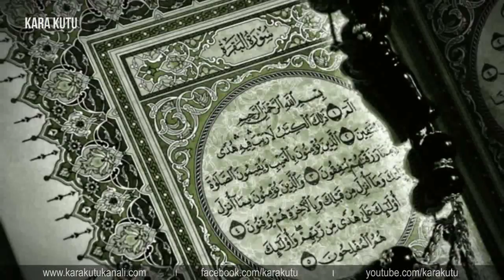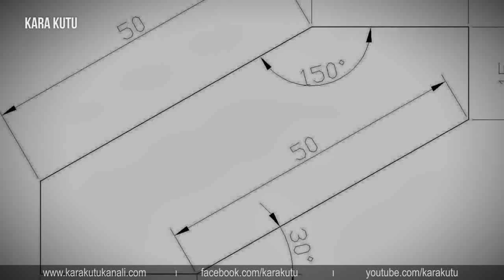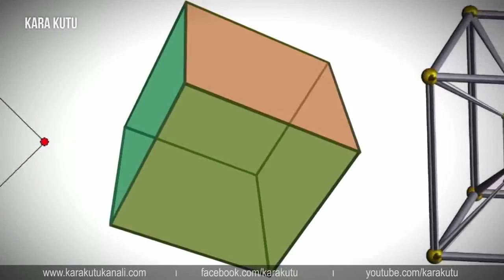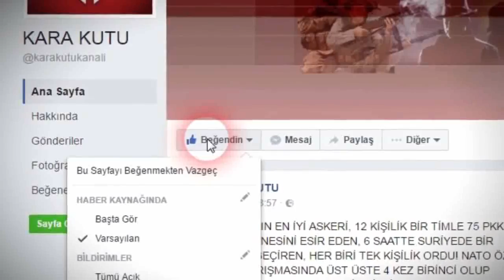CİNLER DUVARDAN GEÇEBİLİYOR!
Paranormal Olay ,cin.davetler, Deneyler, cin davetleri tarifi,cinlerle sohbet, dünyda yasayan diyer varliklar, havanlar, politika,din,sohbetler,seytan.melek. tarih. Atatürk. Cumhuriyet.cin cagirma tarifi.bast cin cagirma tarifi.cinlere emir vermek.sifa.deva.dügün.dernek.Ölüm.dirilis.Mezar.kabir